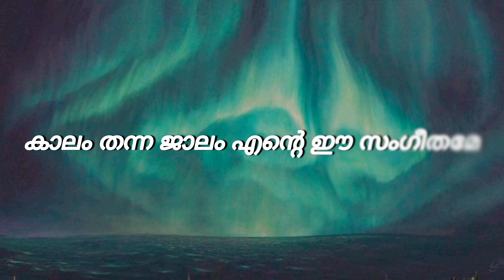NJAANAALUNNA - VARSHANGALKKU SHESHAM || njaanaalunna song lyrics in Malayalam || pranav, kalyani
NJAANAALUNNA - VARSHANGALKKU SHESHAM || njaanaalunna song  lyrics in Malayalam (ഞാനാളുന്ന - വർഷങ്ങൾക്കു ശേഷം) || PRANAV, KALYANI, ||

SONG DETAILS
SONG : Njaanaalunna
MOVIE : Varshangalk shesham